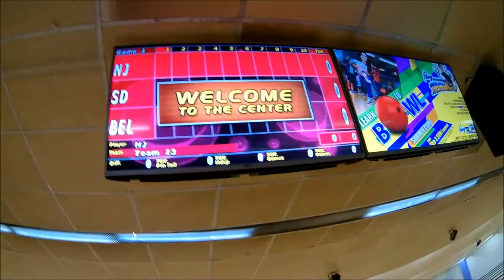Vlog 19 I Bobowling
Bowling time